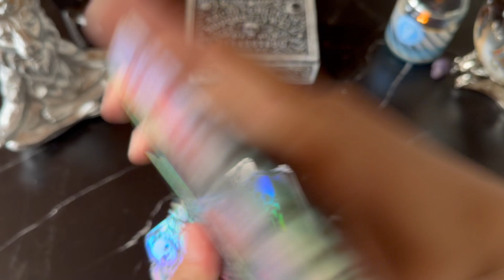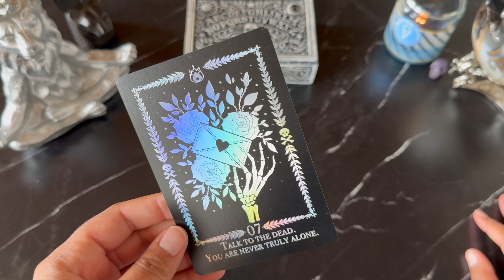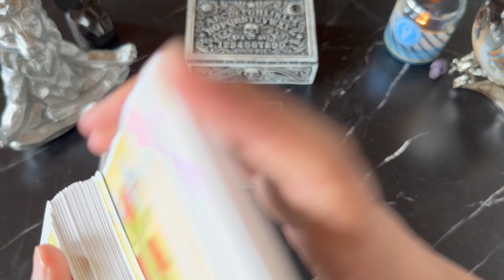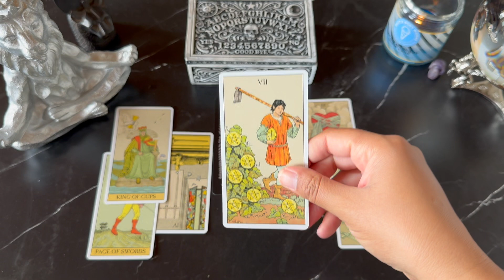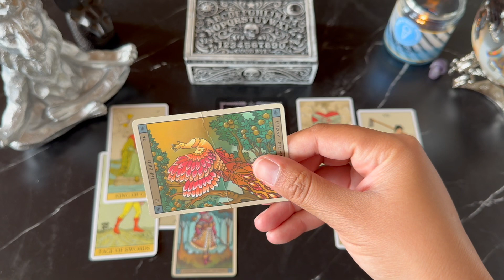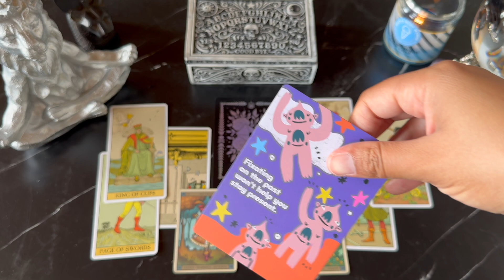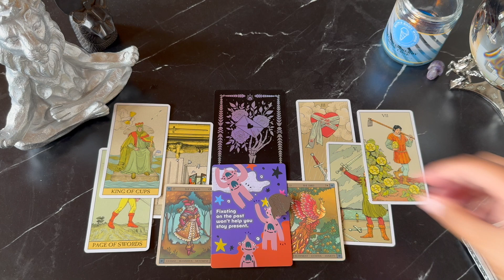🦂 SCORPIO 🖤👊🏽 TOUGH LOVE LETTER FROM THE UNIVERSE 🌝 FULL MOON IN CAPRICORN PT. 1 & 2!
💋🔮 Welcome, Beautiful Person!

🔮 HOW TO BOOK WITH ME WHILE WEBSITE IS UNDER CONSTRUCTION:
I'll send you a list of options to choose from.

🎴 Decks that helped me make this reading:👇🏽

🌝 Before Tarot

🌝 After Tarot

🌝 Slavic Folklore Lenormand Deck

🌝 Morbid Mirror Oracle